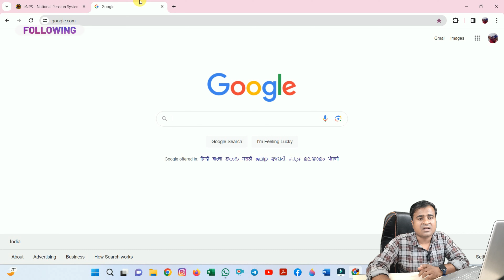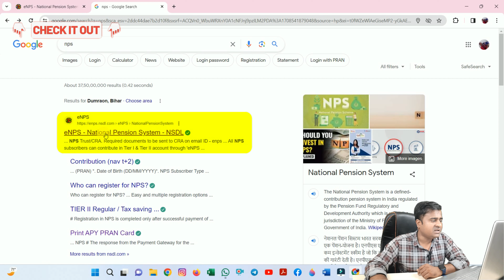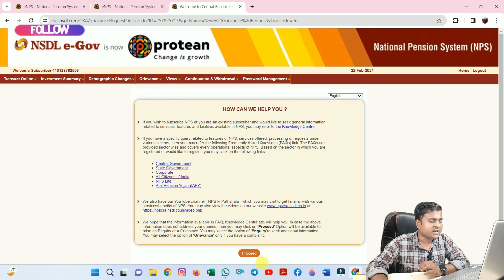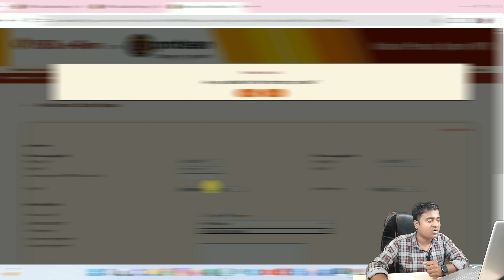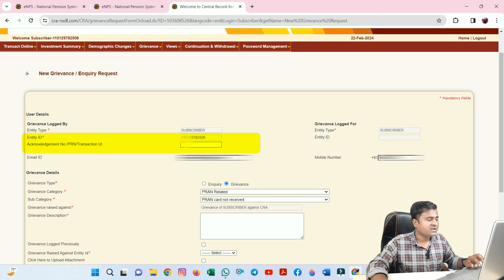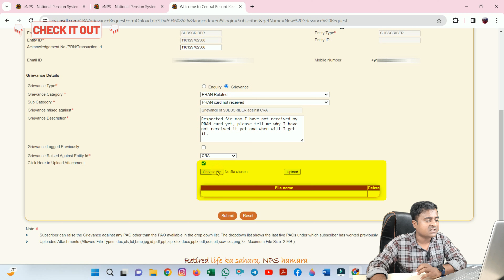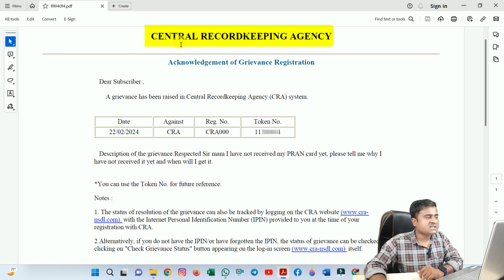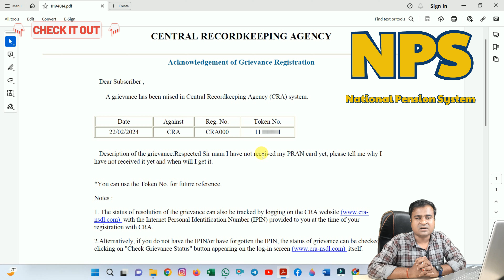NPS/PRAN Card नहीं आया तो Grievance कैसे लगाएं, PRAN Card nahi aaya to kya kare